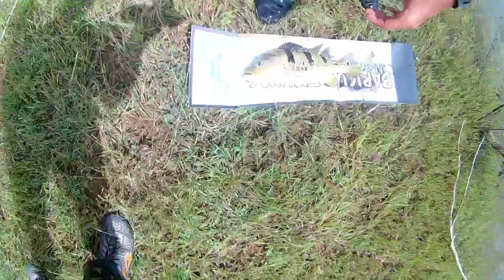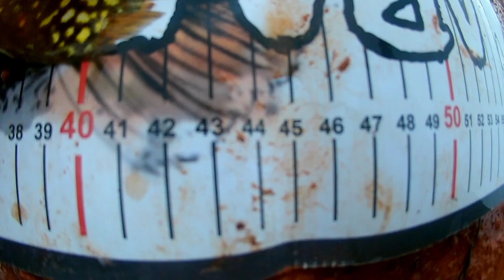Pescaria de Tucunaré em Morada Nova MG "Três Marias"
pescaria na represa em Morada Nova de Minas três Marias